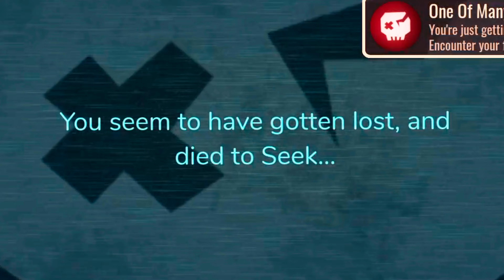DOORS "Horror" Game. Force to Play This 😅